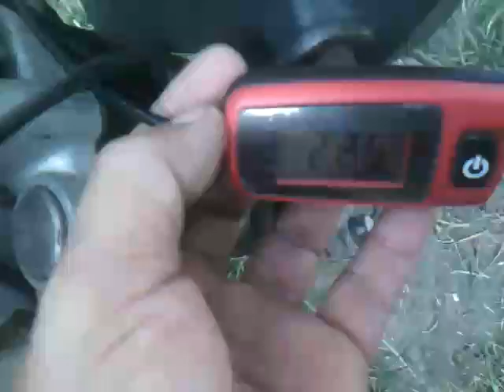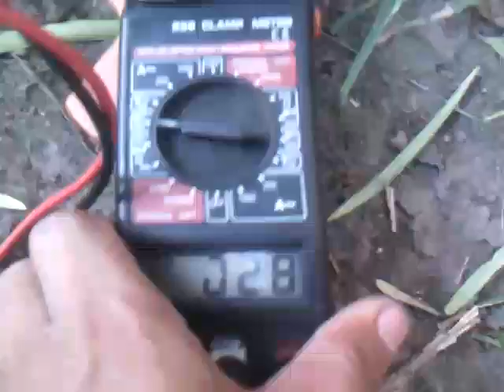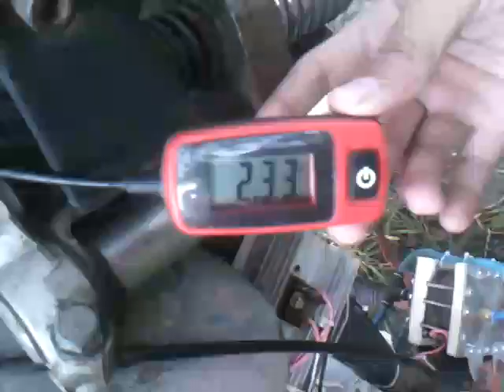Water chopper update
This is my new bubbler design, and a new configuration of the plates from -nnnn+nnnn-nnnn+nnnn- to -nnnnnnnnn+nnnnnnnnn- and the supply from the motorcycle stator is 28vdc at idle and 40vdc when rev